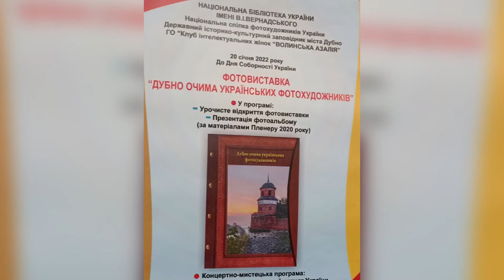Відкриття виставки до Дня Соборності України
20 січня 2022 року у  національній бібліотеці України імені В.І.Вернадського відкрили фотовиставку «Дубно очима українських фотохудожників»